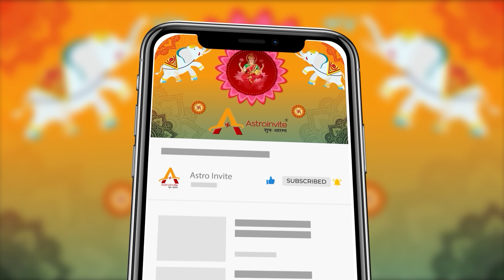Kanya-कन्या राशि 22 से 28 April 2022 Saptahik Rashifal |Virgo 4 Week April |Sachin Sikka